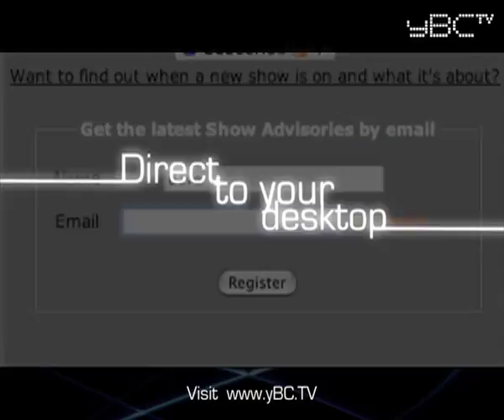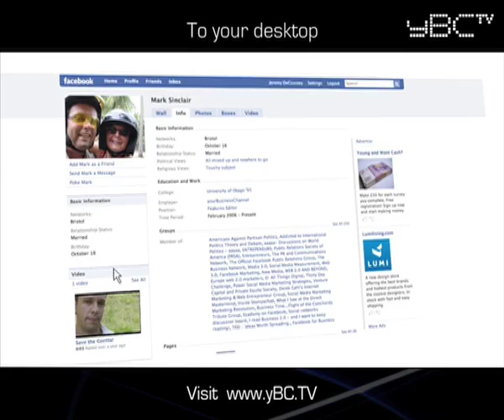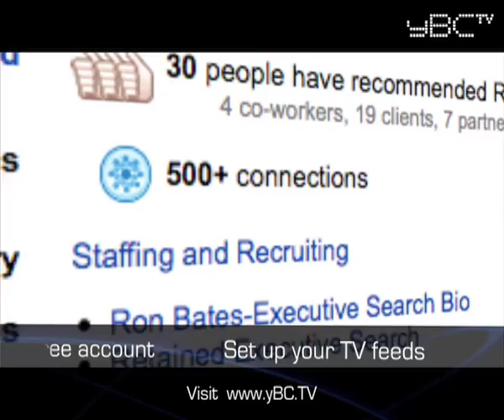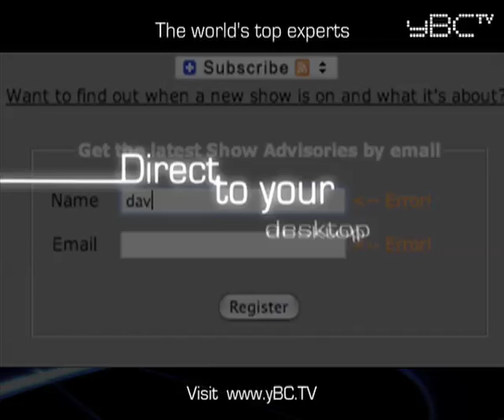Watch Business News TV: Who wins the social networking game?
This Business Online TV show features Business Networking Strategist Andy Lopata, so many online networks now a lot of people just play the numbers game on these sites - the numbers game is taking over!
LinkedIn or Ecademy? Ryze or Xing? Social Networking is still a huge buzz online, and web users around the world are signing on to almost every new service that springs up. It's certainly hot, but which service is t the top of the pile?
Our expert doesn't believe it's simply a numbers game, but, he warns - there are plenty of people out there who believe otherwise. Find out Andy's advice on who is winning the social networking game, as well as:
- Networkers are building shallow contacts in their thousands - is it really worthwhile?
- Why you need to know exactly what your motives are for doing this
- How to choose from the huge number of networks online now
- Find out what he thinks about the numbers game, and why it's taking over
See more business news television shows and get even more of the best expert networking advice from Andy Lopata